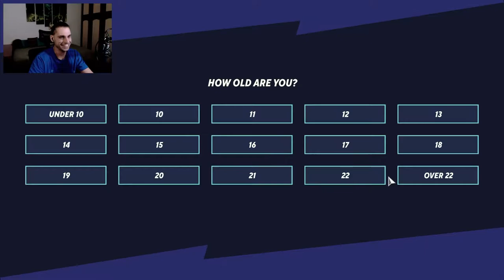BUGS BUNNY IS SO CUTE!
The experince from the tutorial is way different than the real game. I feel like I dont even know the contols when I'm in a real game. Fun game tho!